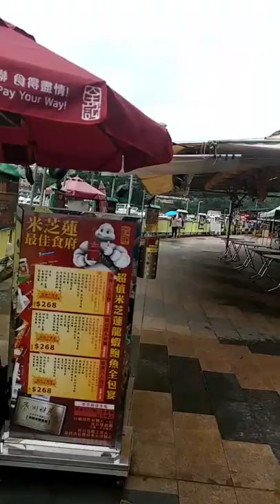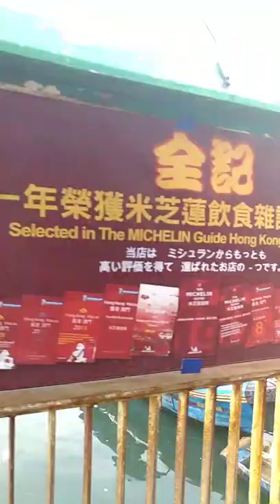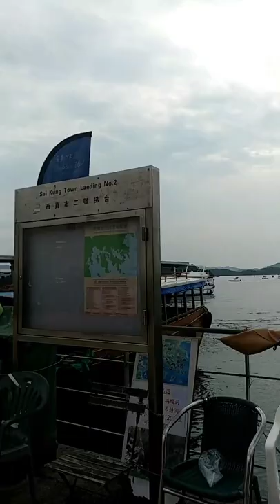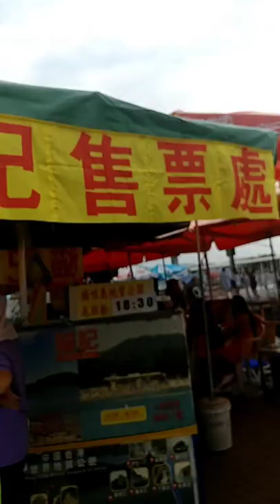Nature and beauty saikong Hong kong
Saikong memoirs